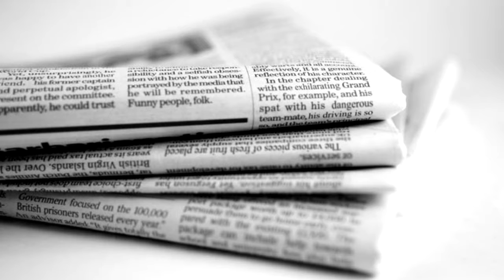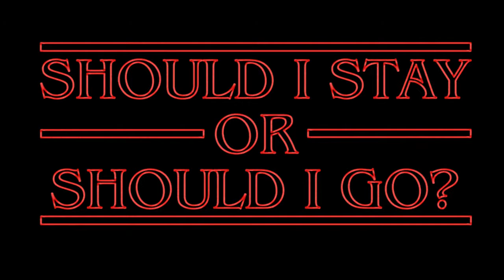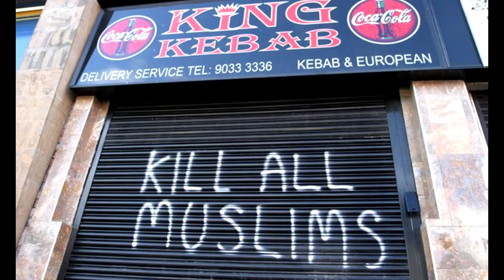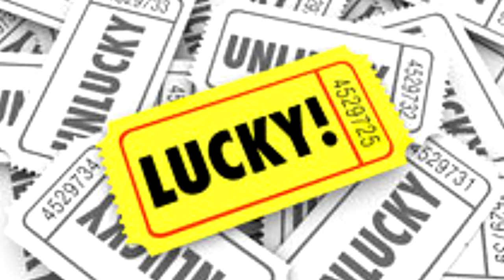Diana Said: Immigrant Stories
Diana talks about how she and her family won the Diversity Visa Lottery and immigrated to the United States.

Saeng discusses how his family moved from Laos as a refugee to the United States when he was four years old.   He highlights his plane ticket to the United States.

immigrantstories.umn.edu